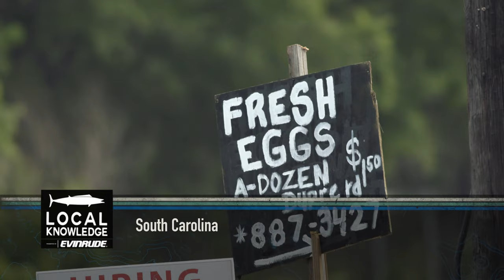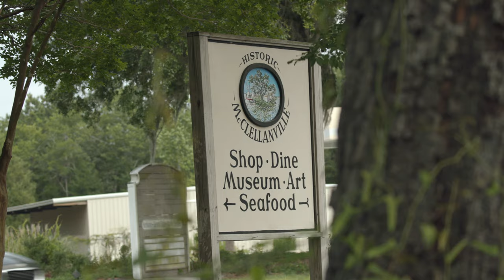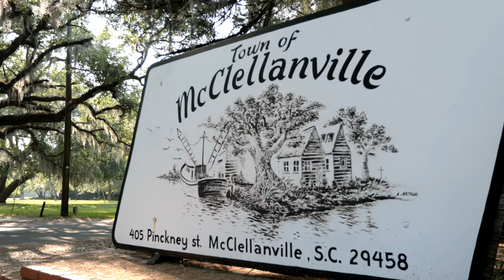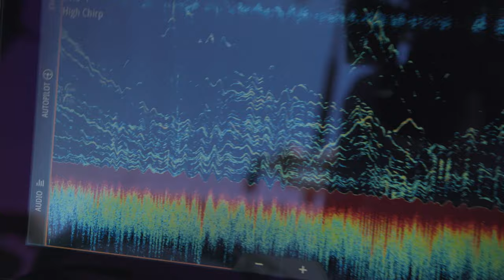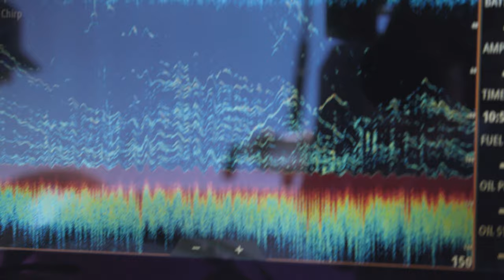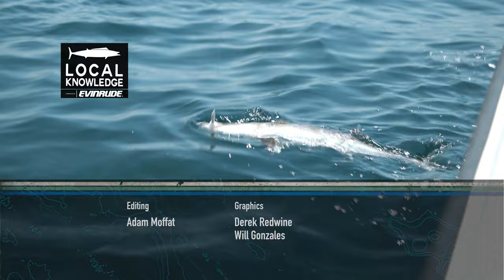Local Knowledge S4:E7 "Oh Carolina - Part 1"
Bottom fishing for scamp(groupers) and red snappers.
Rush and Ali head to the small town of McClellanville, South Carolina fishing with buddy Chris Morrison for some familiar bottom species.  Using some Key West tactics, the guys reminisce about Chris's years living in the Keys and his recent return home.

Starring:
Chris Morrison

Produced by:
Michael Torbisco